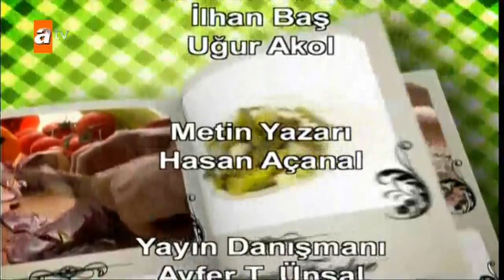Kültür Aşı 21. Bölüm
Yemeğin hikayesi Atv’de dilleniyor!

Sofra Dergisi’nden Esra Öz ve Neslihan Demir’in hazırlayıp sundukları “KÜLTÜR AŞI” dinamik, keyifli ve samimi üslubuyla atv nostalji'de!

Yemeğin izini sürerek yöre yöre dolaşan program, pilavdan dolmaya, mantıdan helvaya, Anadolu’nun zengin lezzetlerinin ortaya çıkış hikayelerini, yörelerine göre hazırlanış ve sunum biçimlerini ekrana taşıyor...